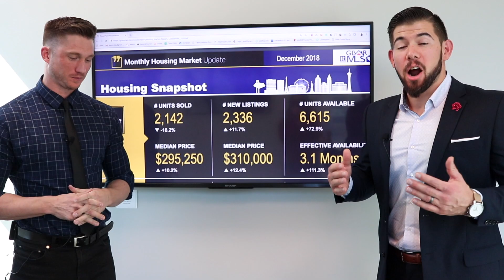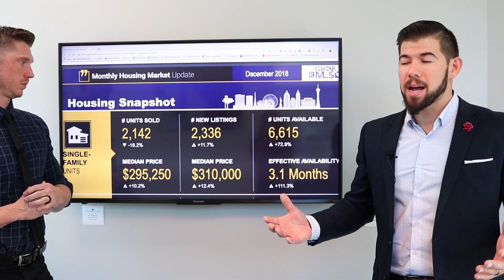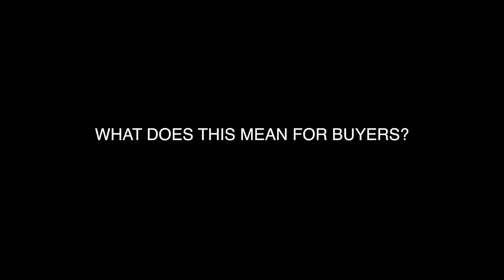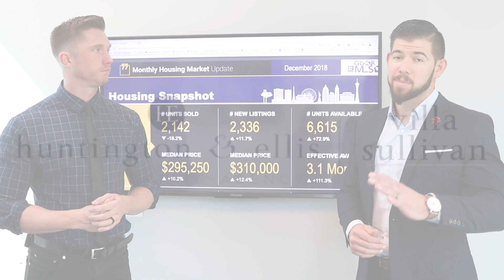Las Vegas Housing Market Update 2019 | January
It's time for your Las Vegas housing market update for the month of January! The number of listings has increased immensely which has resulted in a higher supply of homes on the market.  Our monthly supply is still relatively low but it is up by over %100 compared to last year.  It is currently not the feeding frenzy for buyers like it was last year.  It is still a great time to sell where a homes time on market is around 30-60 days depending on price range, condition, area and other variables.  Overpricing is very dangerous in the market at this moment and home sellers should be strategic in how they price their home if they are considering selling.

It is most definitely a great time to buy a home in Las Vegas real estate right now as supply is going up and competition remains relatively low.

The cycle will most likely continue with home sells and activity rising as we approach March.

The Villa Sullivan Group
Thomas Sullivan | Realtor | Huntington & Ellis
Kolton Villa | Realtor | Huntington & Ellis

If you're looking to buy or sell?  We would love to be of assistance.